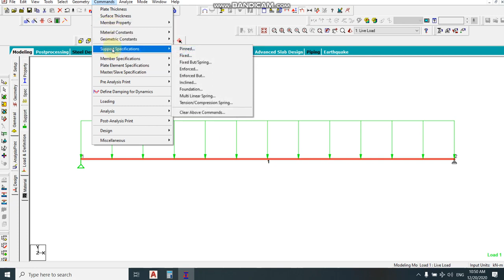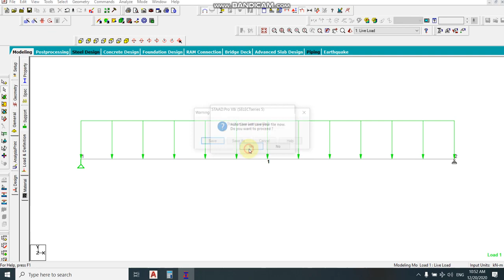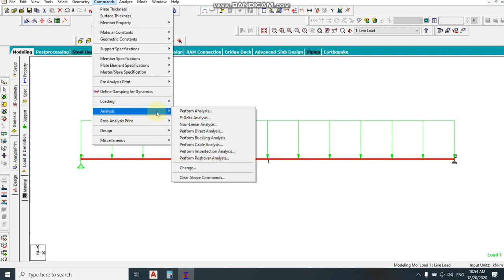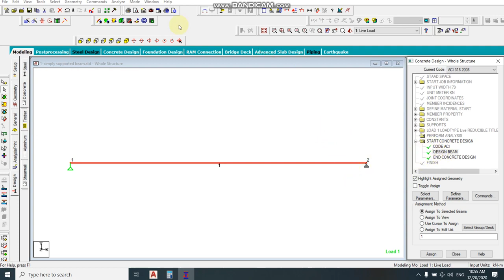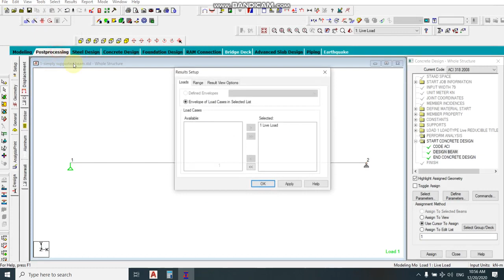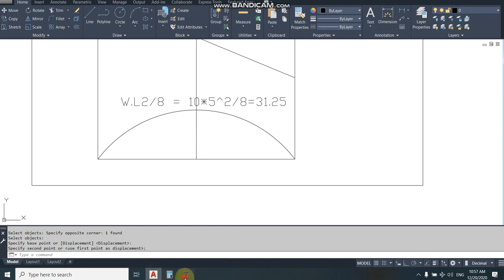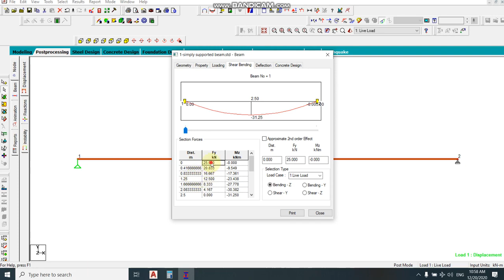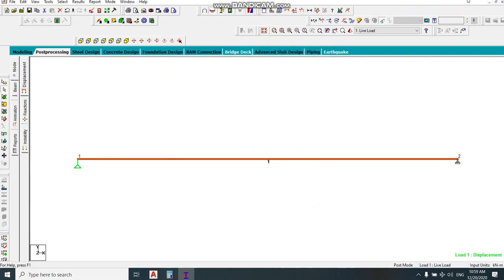STAAD Pro 3 (5)